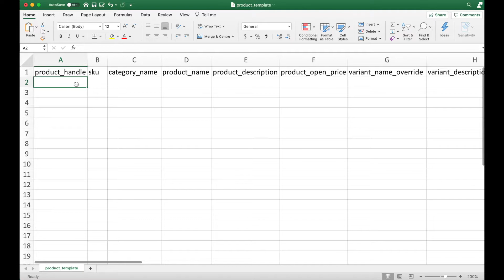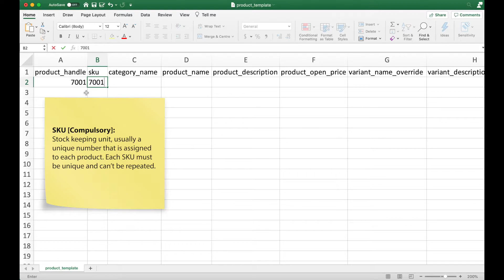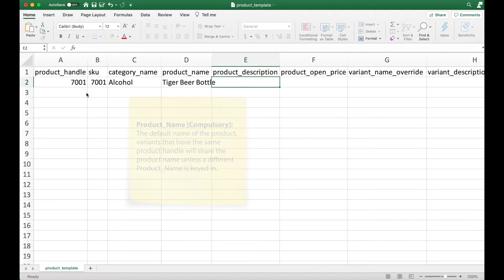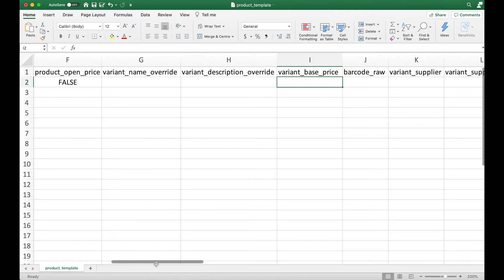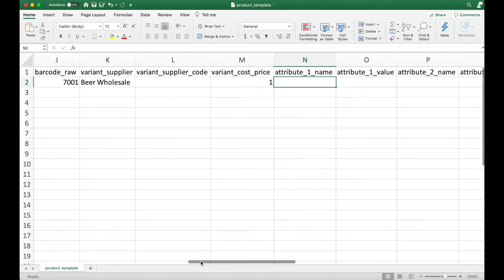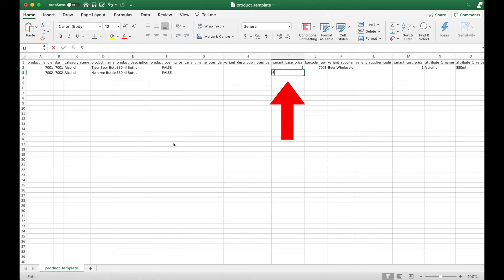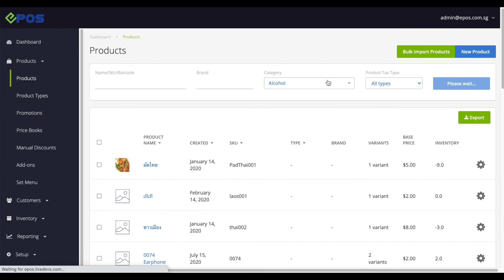EPOS POS System - Product Bulk Import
In this video we'll show you how to do a product bulk import.